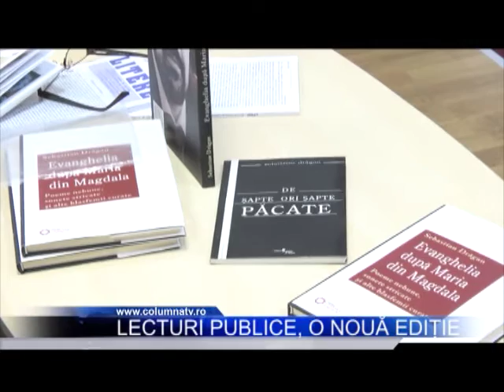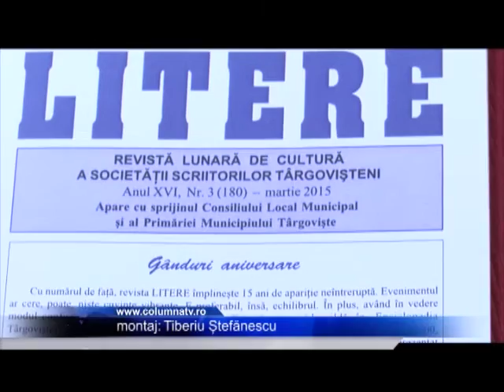Lecturi publice, o nouă ediție (Columna TV)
Dâmbovițenii au avut parte joi, 16 aprilie, de o după amiază plină de cultură. La Biblioteca Județeană Ion Heliade Rădulescu a avut loc o nouă ediție a  programului Lecturi Publice, eveniment organizat în parteneriat cu Societatea Scriitorilor Târgovișteni. În cadrul evenimentului a fost lansat și cel mai recent număr al Revistei „Litere”.